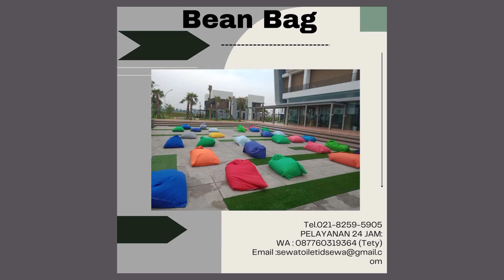Sewa Bean Bag Empuk dan Nyaman Siap Kirim Area Jabodetabek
Butuh sewa bean bag berkualitas harga terjangkau?
ya Bintang Sarana Event solusinya
Kami merupakan pusat sewa alat pesta dan toilet portable dengan kualitas terbaik di area Jabodetabek.
Untuk info dan pemesanan bisa langsung hubungi kami di nomor dibawah ini.
CV BINTANG SARANA EVENT
Jl.BKKBN Mustika Jaya Bekasi